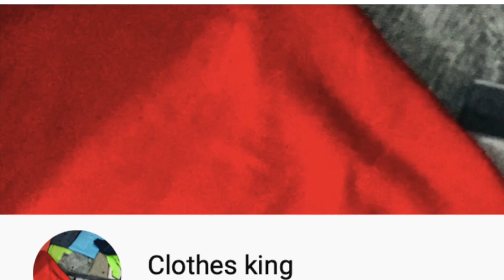Bikini Swim Suit for Women and Girls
This video is about Mpitude Faux Leather Extreme Micro Bikini Set Lingerie Bra Panty String Bikini T Back Womens Bikini Set, Its a Non-Padded Non-Wired Adjustable Side Ties/String to fit most of the sizes.

Aptitude Women's Spandex Faux Leather Extreme Micro Lingerie Set (Black, Free Size)

Produced By: The Clothes King
Executed By: The Clothes King Team